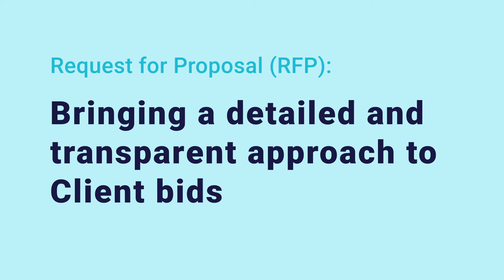Spinoso Real Estate (Building Engines Customer Bonus Video)